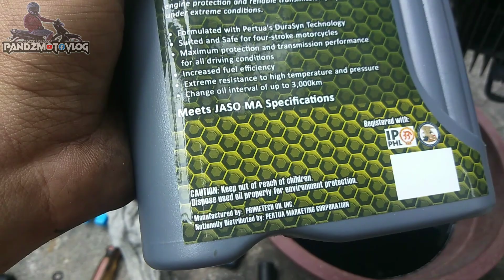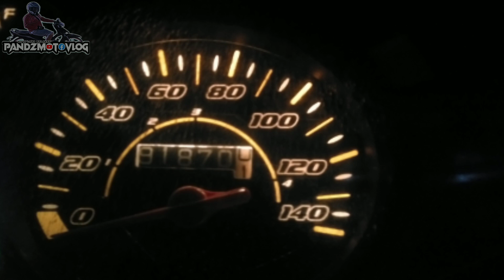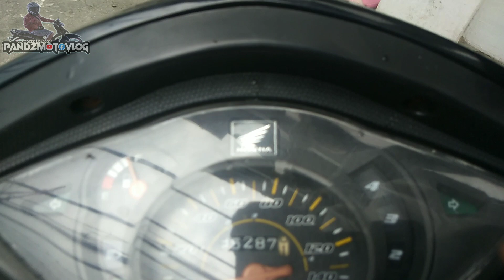IPINAGBABAWAL NA TEKNIK 😎 FIRST TIME KONG GAWIN TO KAY WAVEY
Wazzup guys.. For today's vlog mag change oil tayo kay wavey gamit ang ipinagbabawal na teknik HAHAHAHA Konte pa lang nakakaalam neto 😂